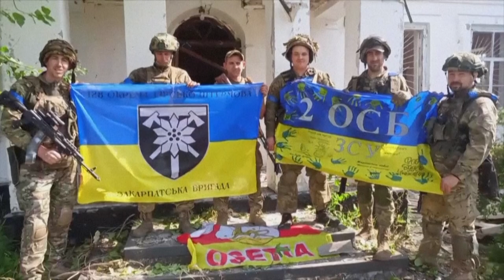Ucrania anuncia la reconquista de una localidad más en el frente sur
Las fuerzas ucranianas reconquistaron la localidad de Piatijatki, en el frente sur, declaró el lunes la viceministra de Defensa, Ganna Maliar.